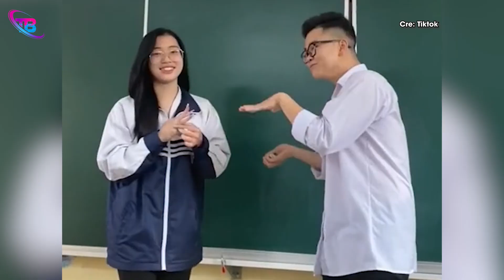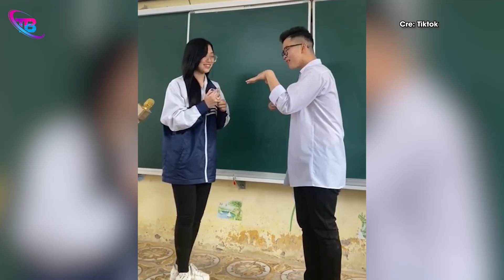Lớp học thiên tài cover màn 'ĐÁM CƯỚI NHÀ NGƯỜI TA' rất thật trân, không sai chút nào | TB Trends